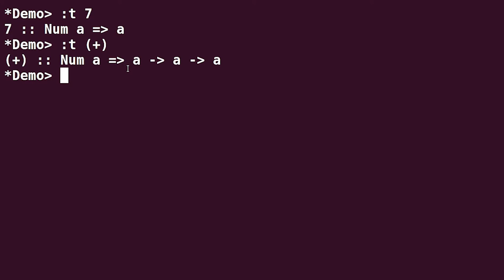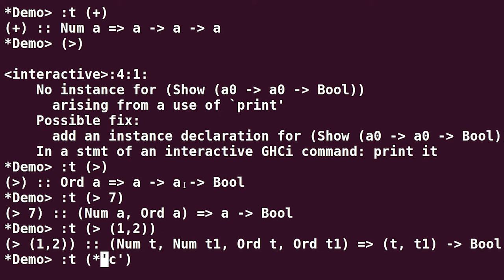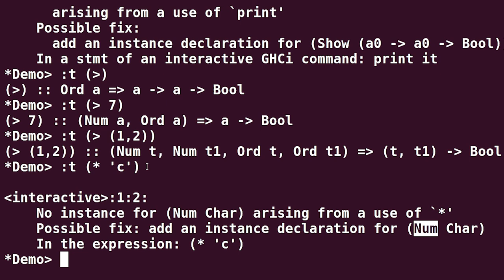Haskell для начинающих - #39 урок. Контексты